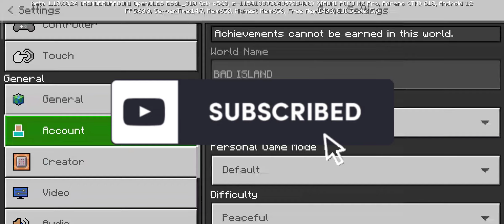Minecraft Rail Pe Khud Ka Name 😳 | Minecraft Minecart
Minecraft

I'm Rick
From - India, West Bengal